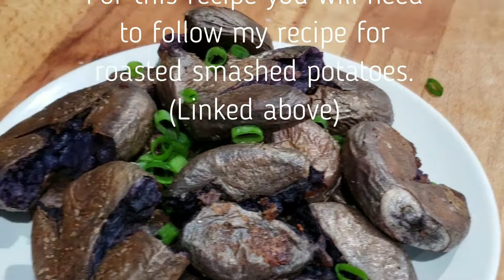Loaded Smashed Potatoes || Leftover Recipe- Episode 111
Ingredients and Measurements:
4 slices of bacon chopped
3/4 cup of cheddar cheese
1/4 cup sour cream
sliced scallions